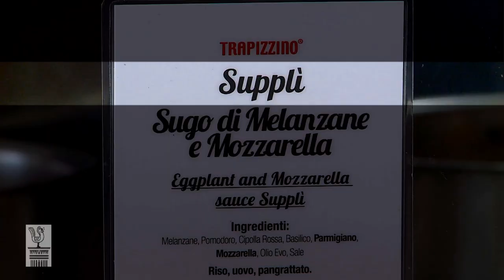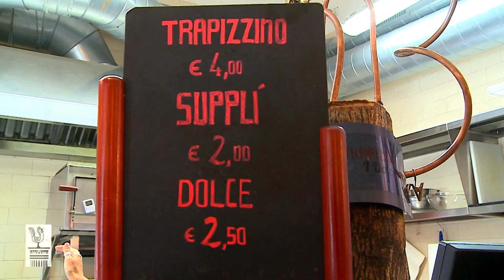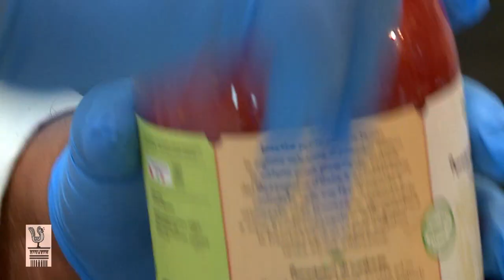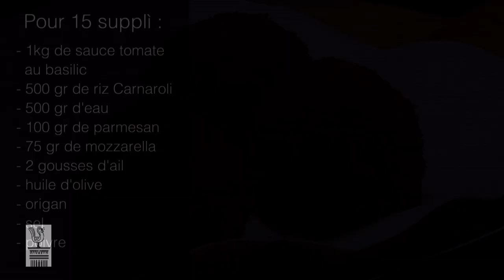La recette des supplì par le Chef Stefano Callegari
Qu’est-ce qu’un supplì et comment on les fait ?
Pour tout savoir sur ces délicieuses croquettes de riz typiquement romaines - mais vous allez voir, avec un soupçon de français malgré tout! - on vous emmène à la rencontre du chef Stefano Callegari, à la tête de plusieurs restaurants à Rome, et un expert en la matière !

Début de la recette à 1 minute 30.

Per vedere il video con i sottotitoli in italiano, cliccare sull'icona "sottotitoli", poi quella degli strumenti e selezionare "italiano".

To watch the video with english subtitles, click on the "subtitles" icon, then "instrument" and select "English"

Ingrédients pour 15 supplì :
- 1kg de sauce tomate au basilic
- 500 gr de riz Carnaroli
- 500 gr d'eau
- 100 gr de parmesan
- 75 gr de mozzarella
- 2 gousses d'ail
- huile d'olive
- origan
- sel
- poivre

4 étapes :

- Le risotto : 15 minutes + 2h de refroidissement (ou moins si vous le mettez au réfrigérateur)
- Former les supplì : 15 minutes
- Panure: 10 minutes
- Friture : 6 minutes

Et si vous voulez savoir ce qu’est un trapizzino ou comment se fait la pizza cacio e pepe, ne manquez pas le portrait de Stefano Callegari, également en ligne !

- Mercato Centrale : Via Giovanni Giolitti 36
- Testaccio : Via Giovanni Branca 88
- Ponte Milvio : Piazzale di Ponte Milvio 13
- Trilussa: Piazza Trilussa 46
- Be.Re. : Via Vespasiano 2
- Ladispoli : Piazza della Vittoria 15
- Latina Via Neghelli 4

Images : Giorgio Serra
Montage et commentaire : Séverine Pénin